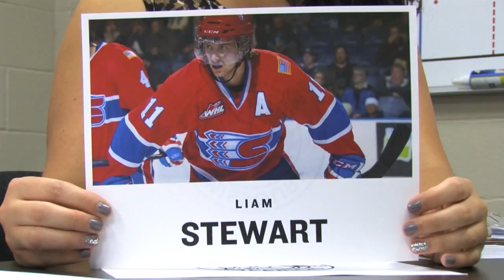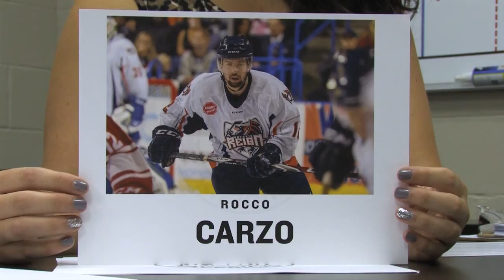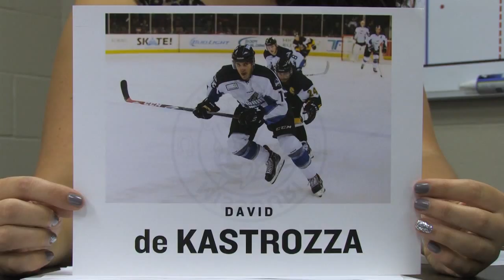Catching Up with Coach - Players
In this edition of "Catching Up with Coach" presented by CCR Roofing Services LLC​, Coach Richard Matvichuk talks about the players who have signed for the upcoming 2015-16 season.